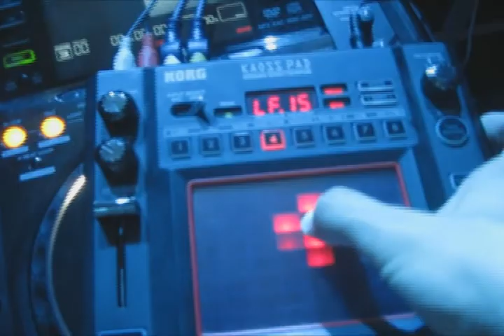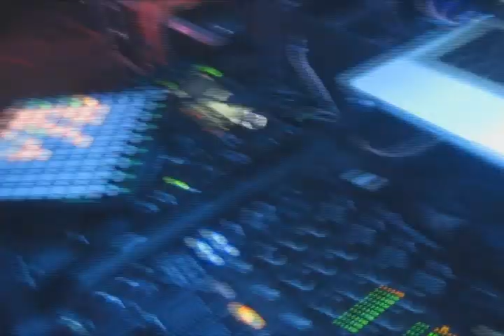Duality @ TRANCEMISSION Pt3 (Krasnoyarsk / Russia) 16.09.2011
Music: Second Way - Hello Gagarin (Aleksey Sladkov & Duality Remix).